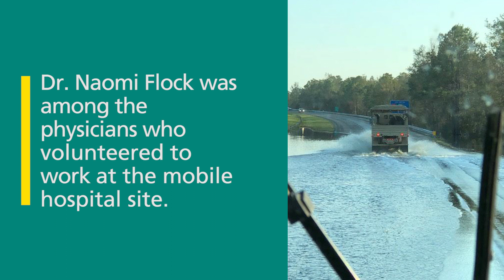Delivering a baby during Hurricane Florence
New Hanover Regional Medical physician Dr. Naomi Flock helped deliver a baby in a temporary hospital set up in southeastern North Carolina during Hurricane Florence.